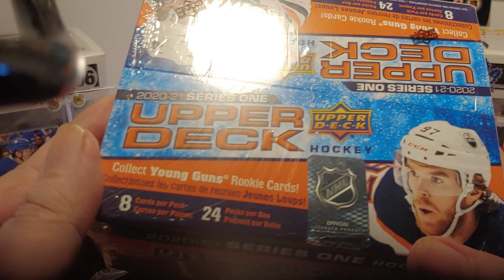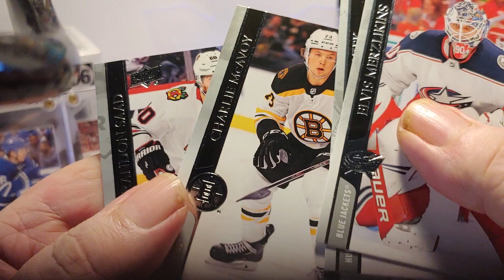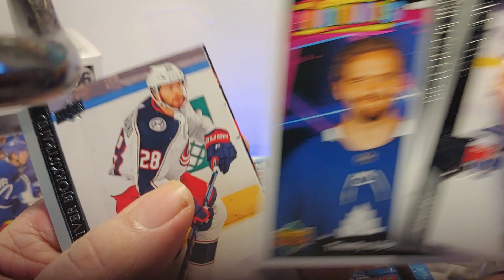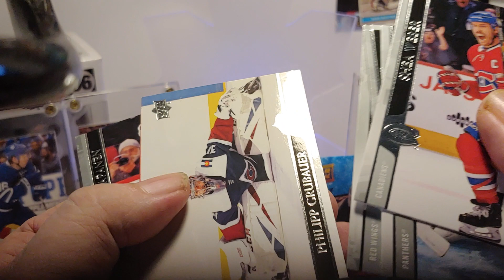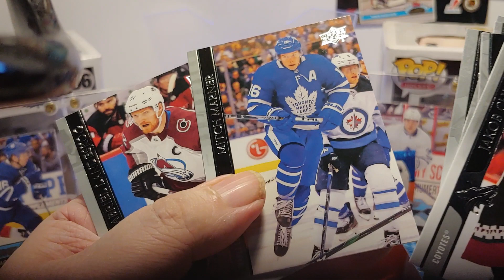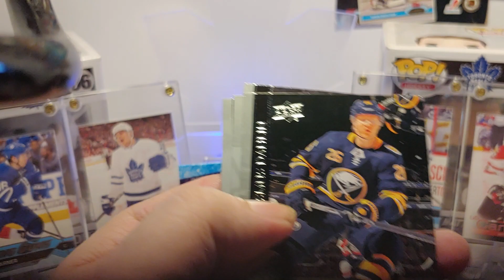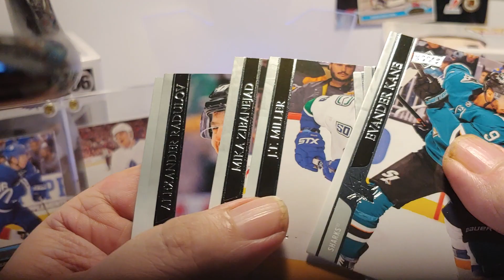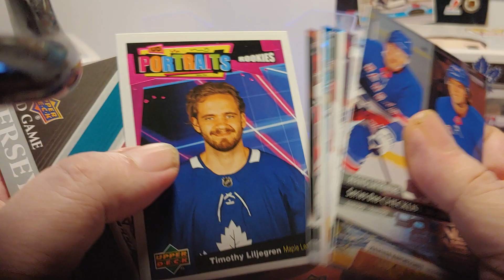Trying to get a Laffy! Opening a 2020-21 Upper Deck Series 1 Retail box.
Send mail to: Scruffybear.ca
                        229 MacIver Blvd
                        Newmarket, Ont
                        L3X 1Y6